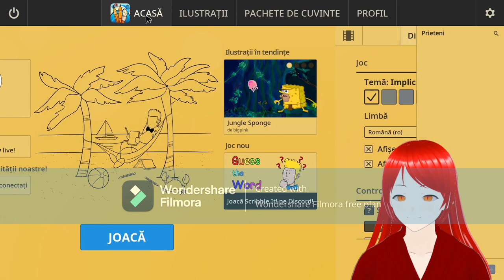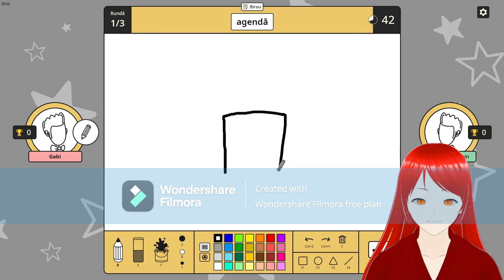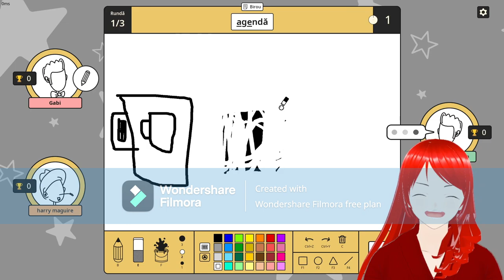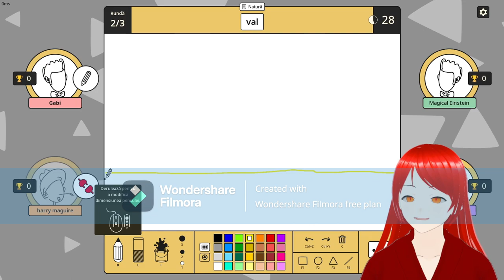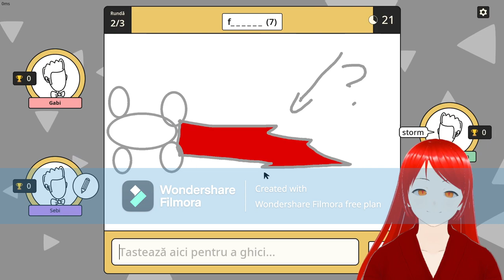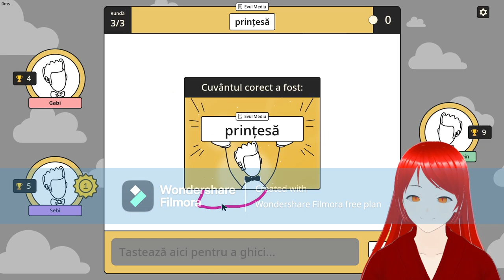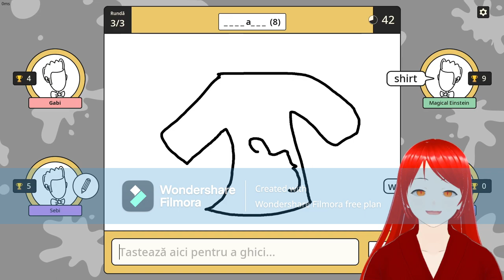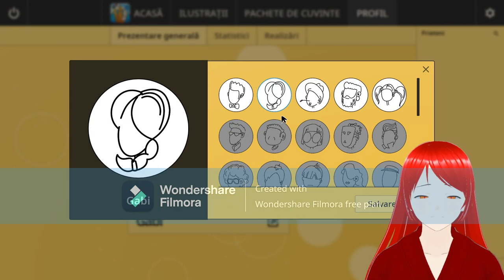Ma fac de ras pe Scribble It!